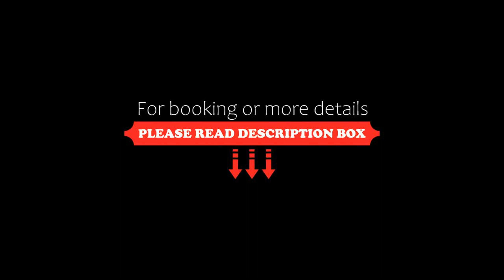Cendana Resort & Spa by Mahaputra, Ubud, Indonesia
About Property:
You're eligible for a Genius discount at Cendana Resort & Spa by Mahaputra! To save at this property, all you have to do is sign in.
Overlooking the beautiful rice fields of Bali, Cendana Resort & Spa by Mahaputra provides air-conditioned rooms with traditional Balinese décor and free Wi-Fi. Pampering spa treatments, 2 outdoor pools and free parking are available.
The spacious rooms are fitted with a four-poster wooden bed and opens ...
Property Type: Hotel
Address: Jl. Monkey Forest, 80571 Ubud, Indonesia
Searching For
1. Cendana Resort & Spa by Mahaputra - Ubud - Indonesia
2. Cendana Resort & Spa by Mahaputra - Ubud - Indonesia Address
3. Cendana Resort & Spa by Mahaputra - Ubud - Indonesia Rooms
4. Cendana Resort & Spa by Mahaputra - Ubud - Indonesia Amenities
5. Cendana Resort & Spa by Mahaputra - Ubud - Indonesia Offers and Deals
Audio Credit:
Track Title: Reasons To Hope
Artist: Reed Mathis